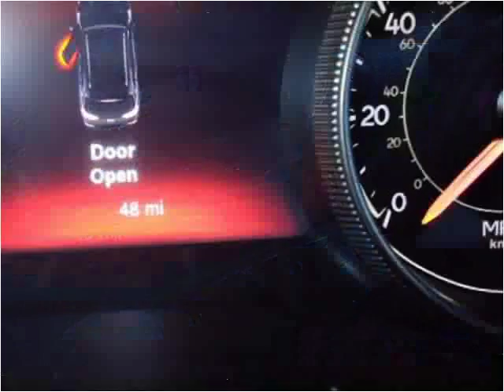2014 Jeep Cherokee New Cars Great Bend KS